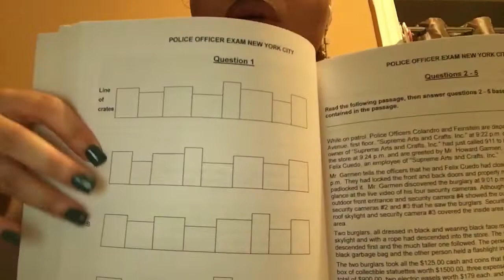Quarantine Life | Im Bored 🤦🏻‍♀️